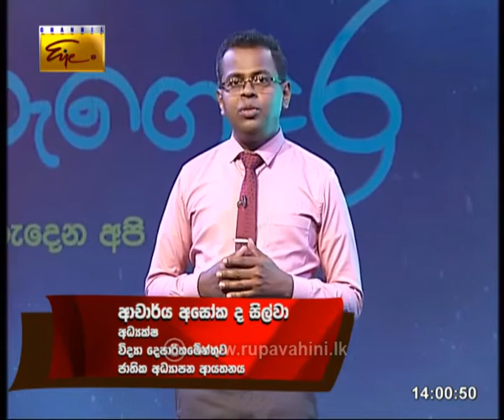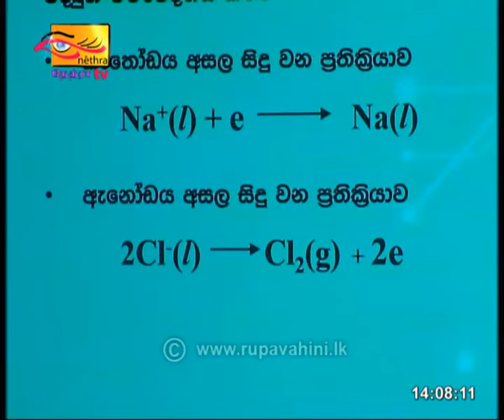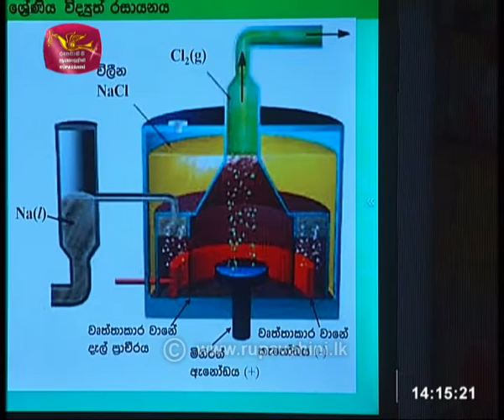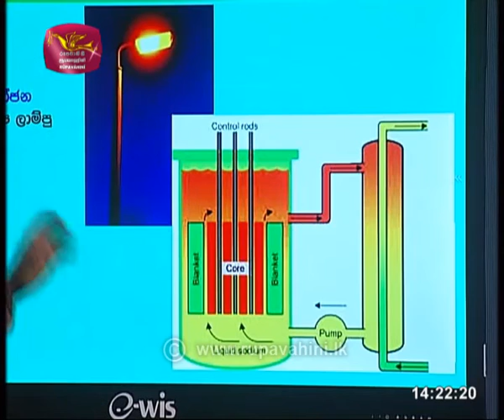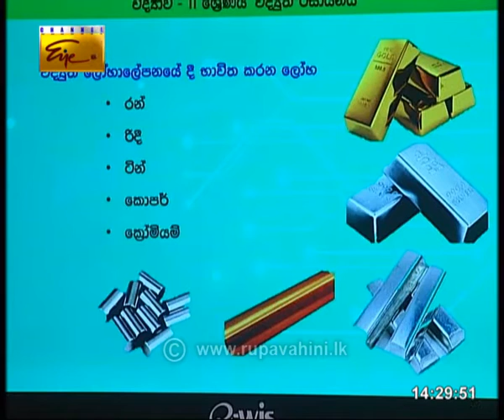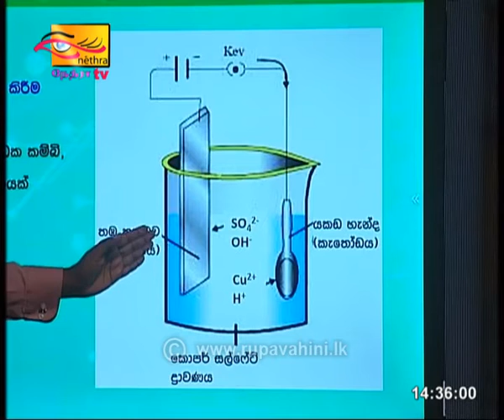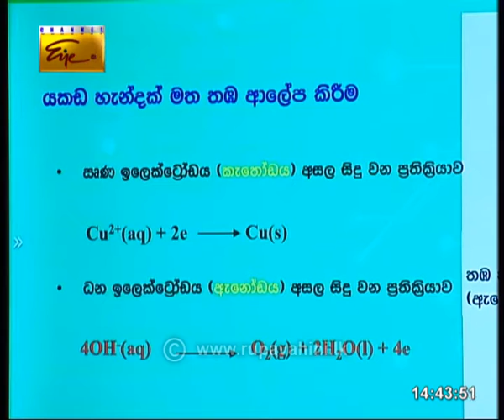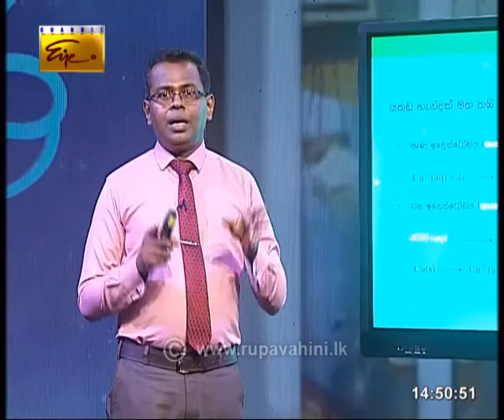Guru Gedara O/L Science |2020 -08 -09|Rupavahini